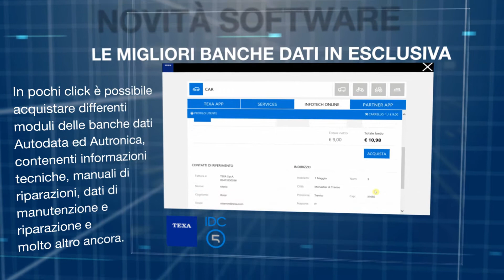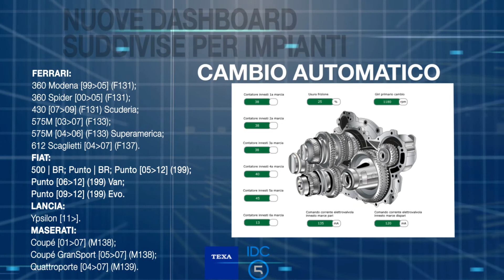IT - AGGIORNAMENTO SOFTWARE IDC5 CAR 66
Ancora una volta grazie al nuovo aggiornamento software CAR 66 è possibile usufruire del meglio della diagnosi multimarca TEXA: un grandissimo numero di sviluppi diagnostici, funzioni speciali ed informazioni tecniche indispensabili per portare a termine anche le più complicate operazioni d’officina.

Rispetto alla versione precedente sono state aggiornate ben 46 marche. Per 42 di queste, inoltre, sono stati sviluppati nuovi sistemi diagnostici mai rilasciati in precedenza che interessano 816 modelli. Sono più di 1000 i sistemi diagnostici sviluppati che coinvolgono oltre 200 impianti. Il lavoro degli sviluppatori TEXA, inoltre, ancora una volta si è concentrato sui Sistemi di aiuto alla guida e sugli ADAS.

Tra le novità software segnaliamo quella riguardante la funzionalità TGS3s: a partire dalla versione CAR 66 è possibile effettuare il salvataggio delle scansioni delle centraline del veicolo nella sezione Gestione Clienti.

N.B. software IDC5 non disponibile per gli strumenti di vecchia generazione AXONE Direct, AXONE Pad, AXONE Palmtop.